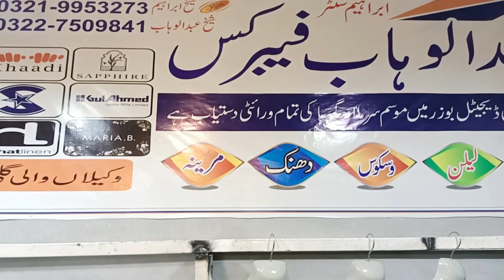Ladies Suit winter Collection Wholesale Market Faisalabad 2023 | Winter Collection suit 950 only l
winter suit 850 only l  winter clothes wholesale in faisalabad l Branded Cut Piece Factory Rates
Abdullwahab Cutpiece house
Abdullwahab fabric's
branded cut pieces ladies brands suit brands wholesale, sapphire biggest wholesale shop lahore, kayseria wholesale beechtree suit sale ladies branded suit wholesaler abrish brand wholesaler ladies garments branded cut piece lahore pakistan brands laat wholesale bareeze ladies collection wholesale shops in lahore pakistan branded godam in lahor branded container fresh stock limelihjt winter collectio sapphire winter collection 2023 wholesaleSapphire  Beechtree kayseria Luxury Collection | Abrish Brand Par Damaka Sale
Branded Cutpiece wholesale Markit
shirt cut piece wholesale
Ladies cut piece whole sale
new cut piece fabric
wholesale Ladies Sutes
cotton cut piece wholesale Markit
whole sale boutique Sutes Collection
latest Sutes Whole sale Markit
Pakistan dress wholesale Markit Pakistan
low prize wholesale Markit women's cloth
Karachi Ladies Branded Cloth Wholesale Markit
Lahore Whole sale Cloth whole sale Markit
faisalabad Ladies Cloth Wholesale Markit inpakistan faisalabad
Abdullwahab Cutpiece house
Branded Cutpiece House